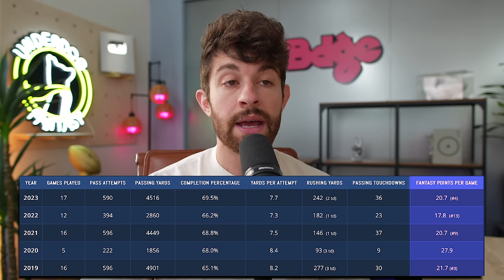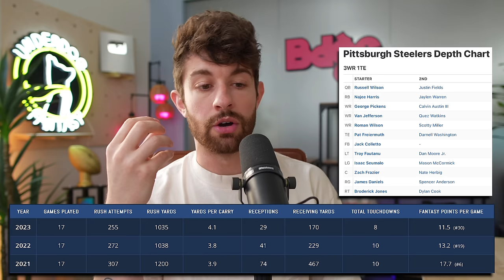Bust-Proof Players in 2024 Fantasy Football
0:00 - its rude to skip introductions
0:50 - rachaad white - rb, tampa bay
4:55 - joe mixon - rb, houston
6:53 - dak prescott - qb, dallas
9:50 - christian kirk - wr, jacksonvlle
12:00 - najee harris - rb, pittsburgh